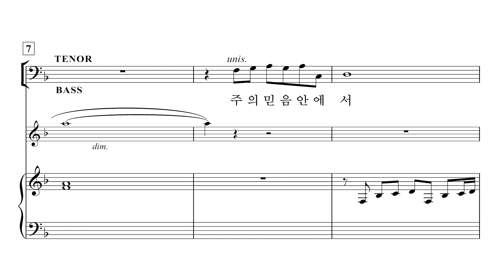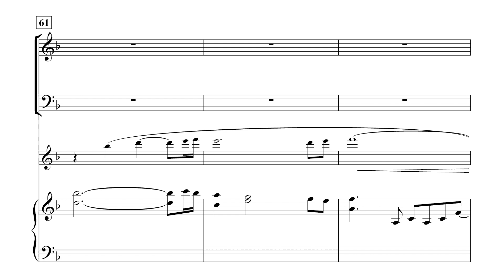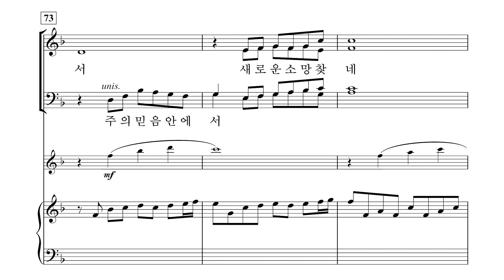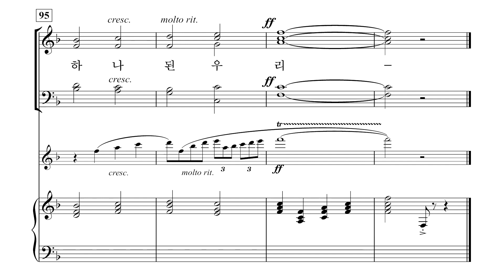[중앙아트] 중앙성가 14집 22. 주의 믿음 안에서 - 합창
22. 주의 믿음 안에서 - Don Besig

✔성경 본문에 충실한 가사와 에너제틱한 찬양, 은혜로운 찬송가 편곡 등 국내·외 작곡가들의 아름다운 찬양곡들로 귀하신 하나님께 영광을 올려 드리는 시간이 되시길 바랍니다.